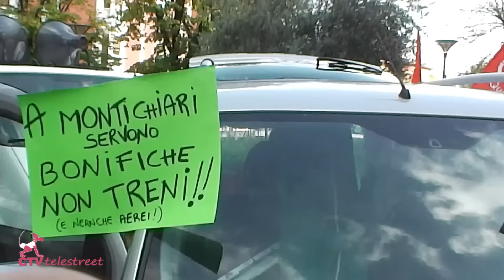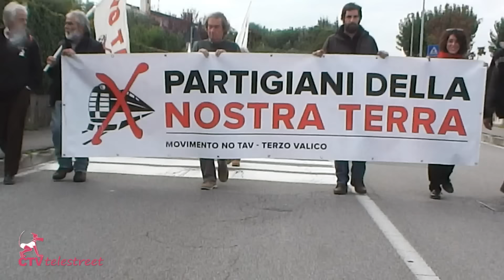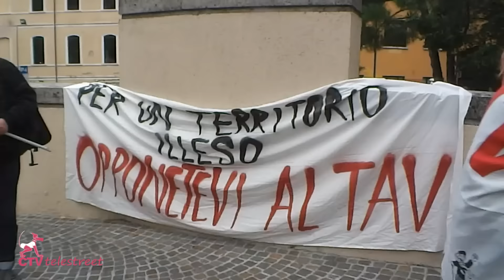Marcia NO TAV Desenzano - 17 ottobre 2015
Video realizzato dal Collettivo Gardesano Autonomo in collaborazione con CTV Telestreet in occasione della marcia popolare del 17 ottobre

Musica e testi zorba ft Bert - Fermarci è impossibile